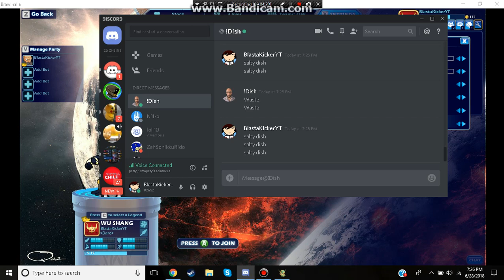SALTY DISH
LIKE THIS VIDEO FOR PART 2